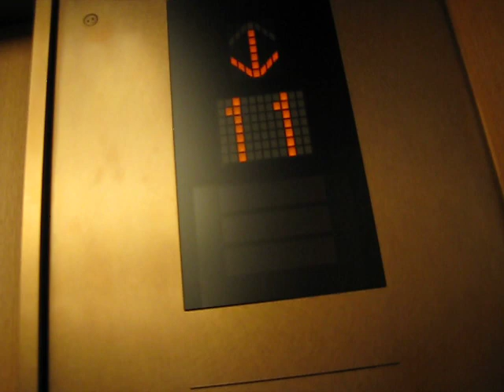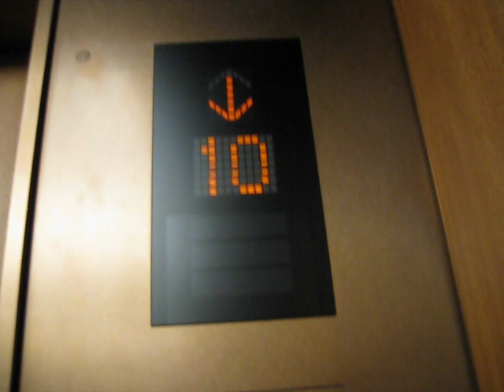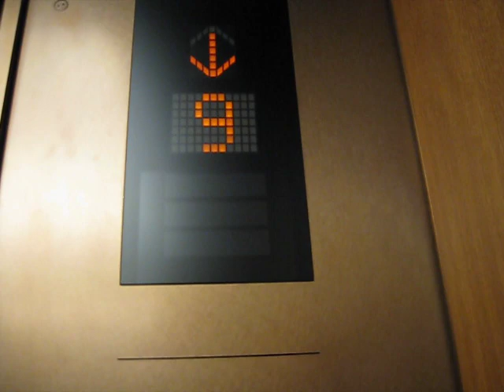Mitsubishi Lift/Elevator 39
阪急百貨店・うめだ本店のエレベーター(その1)です。

Mitsubishi Lift/Elevator is Hankyu Department Store Umeda Headquarters. From Osaka City,Osaka Pref,Japan.